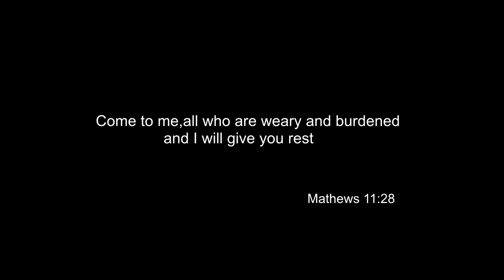Bi Uru Ira By Nancy James Official video Best Luo Gospel song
Mathew 11:28 Come to me all you who are heavy laden and ill give you rest.
This song encourages us that there is ultimate rest in Christ Jesus,just allow Him to take charge and you will find rest